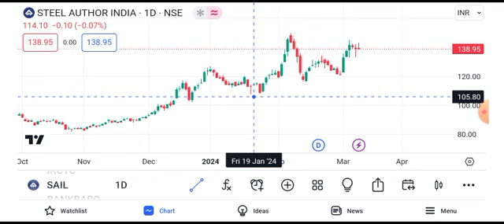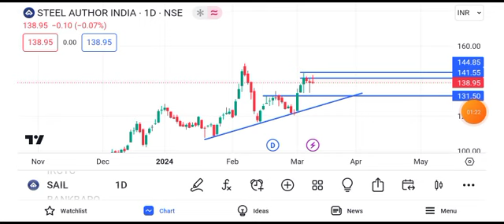sail share latest news | sail share price